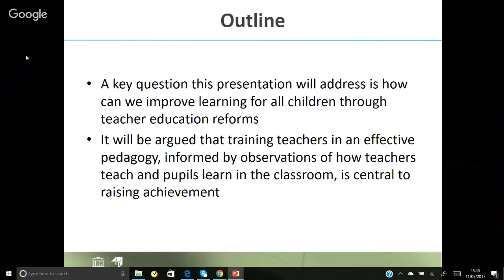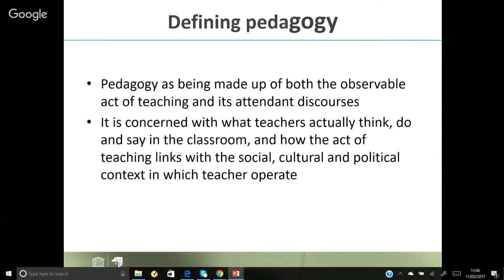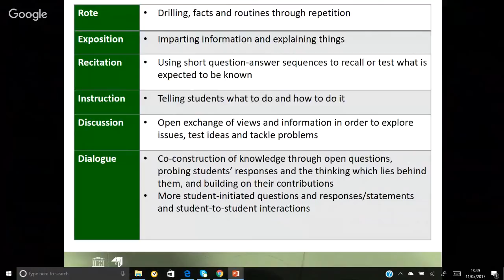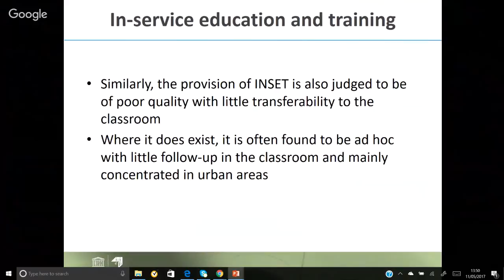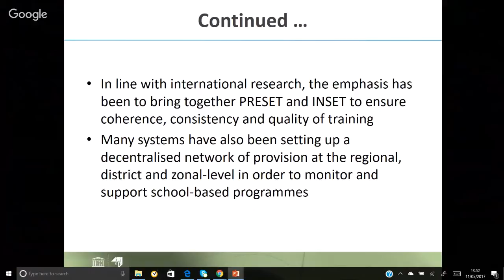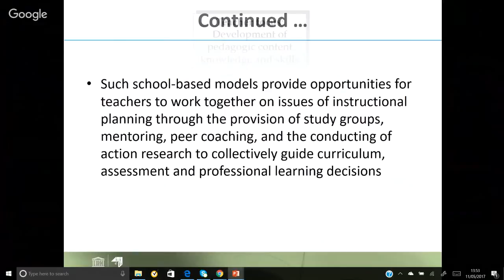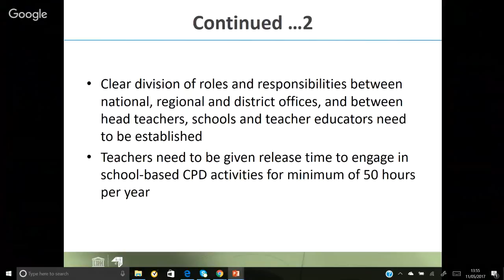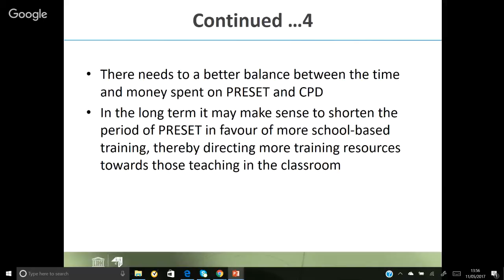Frank Hardman - IIEP e-Seminar presentation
Keynote presentation for IIEP Learning Portal e-Seminar on "Transforming Teacher Education to Improve Learning Outcomes".
Speaker: Frank Hardman, Associate Professor, Institute for Effective Education, University of York
Follow e-Seminar updates on Twitter @_LearningPortal and teachers4learning